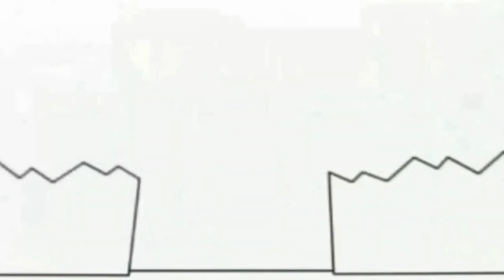16 листопада 2022 р.